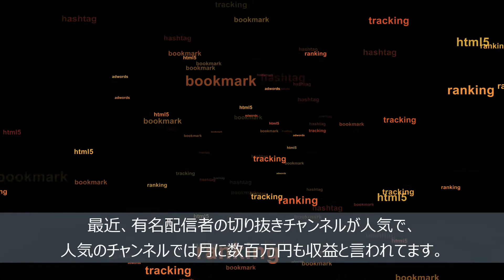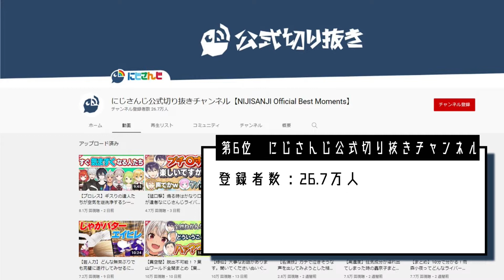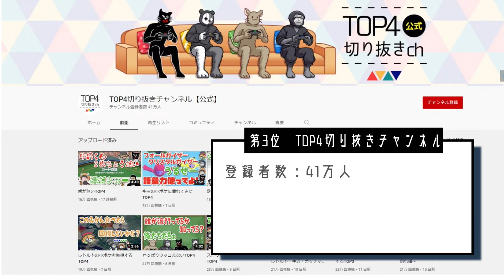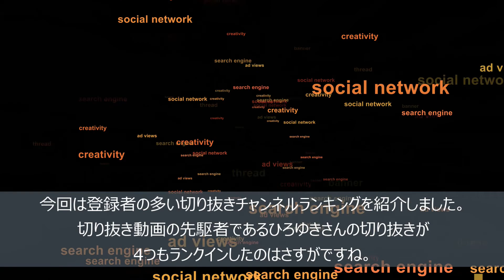切り抜きチャンネル登録者ランキングTOP１０（2022年3月時点）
2022年3月時点での登録者の多い切り抜きチャンネルを特集しています。
人気切り抜きチャンネルを確認してみて下さい！

ランキングに入ったチャンネルURLは以下になります。